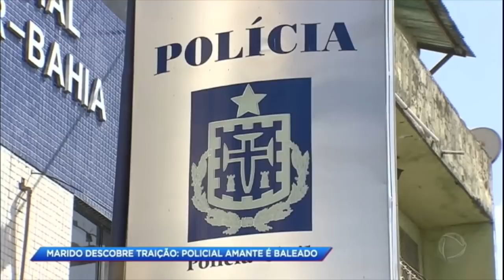Marido flagra traição e atira no amante da esposa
O conselheiro tutelar Eric, de 36 anos, flagrou a esposa com o policial militar, Ruan, de 29 anos, dentro de um carro. Então, Eric começou a discutir com a mulher e passou a ameaçá-la com uma faca. Logo em seguida, o policial pegou a arma para defender a amante. Em meio a confusão, o marido traído pegou a arma e atirou no rival. Agora, Ruan está internado em estado grave e Eric se entregou à polícia.